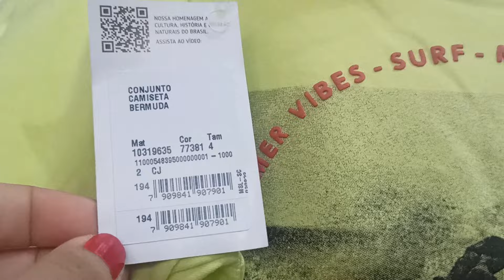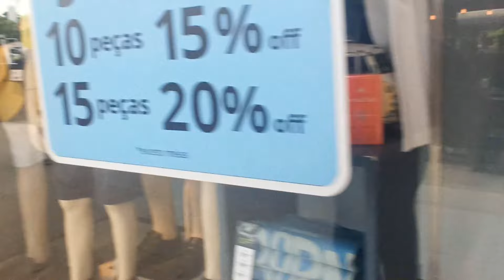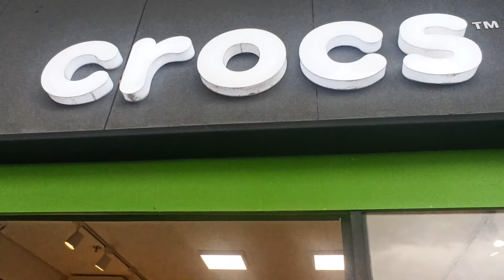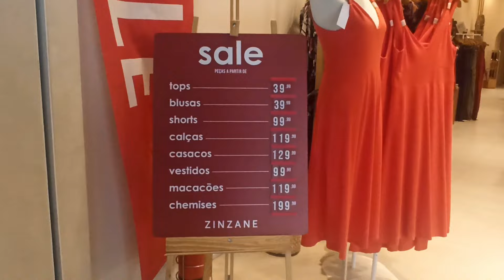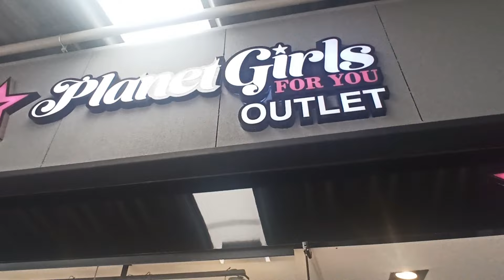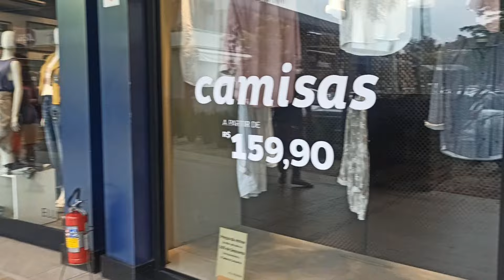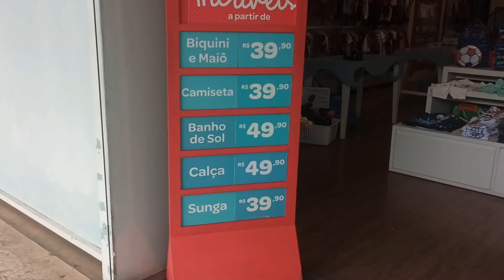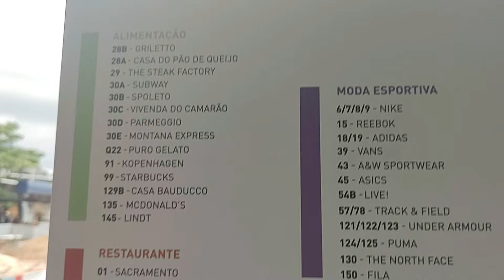O que não vale a Pena no Outlet Premium? Lojas e Preços.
O Outlet Premium possui mais de 140 lojas de fábrica e de representantes exclusivos das marcas nacionais e internacionais, juntando em apenas um lugar as melhores grifes do mundo.
O Outlet Premium está a uma área superior a 100 m² e oferece, além das melhores lojas, praça de alimentação e toda uma estrutura encontrada nos melhores shopping centers, com sanitários femininos, masculinos e familiares, fraldário e sala para amamentação, além de cadeiras motorizadas, estacionamento com 1.600 vagas e muito mais.